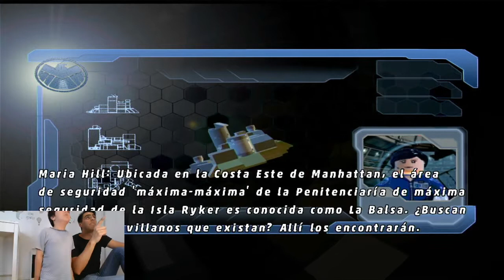LEGO Avengers - Ironman y HULK llegan a la prision de maxima seguridad. FINAL INESPERADO! 🤣🤣🤣